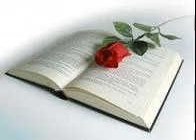SOYEZ SAINTS DANS TOUTE VOTRE CONDUITE - IPi. 1:15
EXHORTATION VERSET PAR VERSET DE LA PAROLE DE DIEU